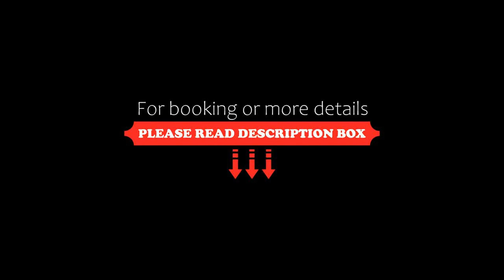Hotel Sol Sanlúcar, Sanlúcar la Mayor, Spain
About Property:
Situated in Sanlúcar la Mayor, Hotel Sol Sanlúcar offers 3-star accommodation with a terrace and a bar. With a shared lounge, the 3-star hotel has air-conditioned rooms with free WiFi, each with a private bathroom. The accommodation features room service, a 24-hour front desk and luggage storage for guests.
All rooms come with a wardrobe and a flat-screen TV, and some units at the hotel have a balcony. At Hotel Sol Sanlúcar the rooms come with bed linen and towels.
Guests at the accomm...
Property Type: Hotel
Address: Avenida Amancio Ortega Nº 1, 41800 Sanlúcar la Mayor, Spain
Searching For
1. Hotel Sol Sanlúcar - Sanlúcar la Mayor - Spain
2. Hotel Sol Sanlúcar - Sanlúcar la Mayor - Spain Address
3. Hotel Sol Sanlúcar - Sanlúcar la Mayor - Spain Rooms
4. Hotel Sol Sanlúcar - Sanlúcar la Mayor - Spain Amenities
5. Hotel Sol Sanlúcar - Sanlúcar la Mayor - Spain Offers and Deals
Audio Credit:
Track Title: Reasons To Hope
Artist: Reed Mathis